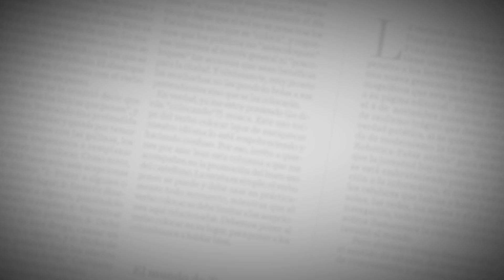Recetas EH | Ravioles en salsa boscaiola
reparación: En una olla con agua caliente agregue los raviolis hasta que estos se cocinen y reserve. Se recomienda que compre ravioles de una buena marca y textura. En la preparación puede usar cualquier tipo de pasta como penne, fusilli, macarrón o spaguetti.  Aparte sofría en mantequilla la  panceta  hasta que esta dore. Luego retire el exceso de grasa y más adelante agregue los champiñones cortados en rodajas. Tras varios minutos en cocción  añada la crema de leche hasta que la salsa adquiera una textura espesa pero suave al paladar.  Deje que la salsa siga cocinándose por unos minutos hasta que sus ingredientes estén totalmente incorporados. Terminada la cocción agregue queso parmesano al gusto.